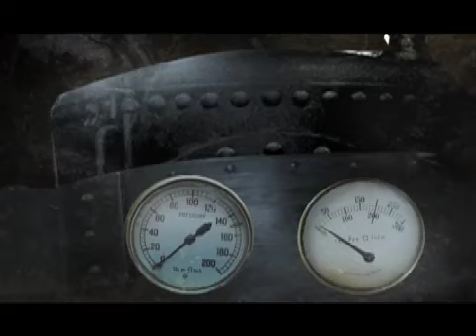Emily Loizeau : Je suis jalouse (le clip !)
Clip Je suis jalouse d'Emily Loizeau. Un univers assez barré, pour ne pas dire décalé avec les paroles. A voir absolument !